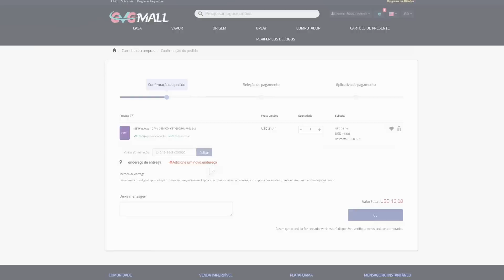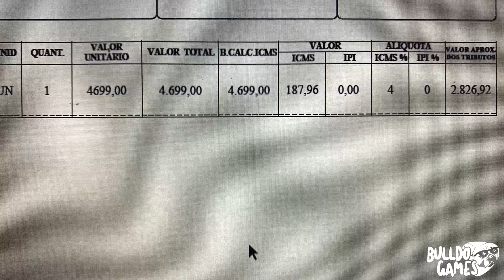NOVA LEI GAMER APROVADA AGORA !!! NOVOS Preços Do PS5 e XBOX SERIES !!! VAI BAIXAR MUITO